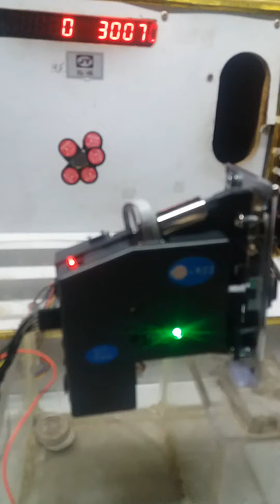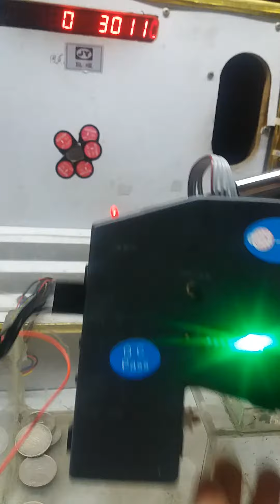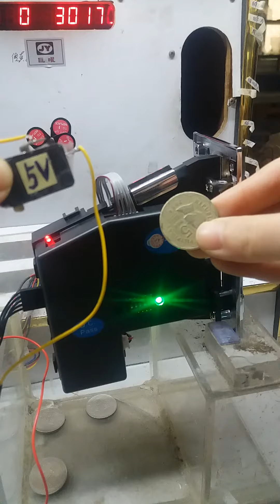JY-922投幣器 設定式 學習式10元專用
可調輸出脈衝 帶禁止線 硬幣接收器 投幣器 錢道 可接收兩種不同類型同面值的幣